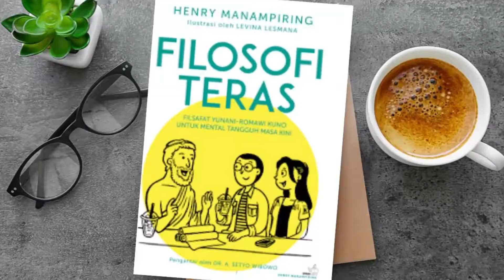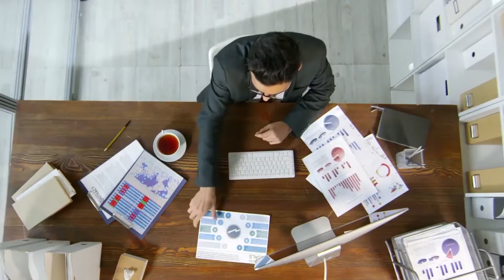BEDAH BUKU FILOSOFI TERAS | BAGAIMANA FILSAFAT STOIC BISA BIKIN EQ-MU MELEJIT?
Buku Filsafat Teras karya Hendry Manapiring di tahun 2019 yang menjadi best seller nasional, sampai sekarang masih sering jadi referensi. Bahkan, belakangan ini, onbrolan soal filsafat Stoic menjadi viral lagi. Tahu nggak? Banyak prinsip dan pikiran dalam filsafat Stoa atau Stoicisme yang sebenarnya jadi sumber inspirasi konsep dalam Kecerdasan Emosional juga. Soalnya, kalau kita lihat, baik EQ maupun filsafat Stoikisme atau filsafat stoik, intinya adalah sama-sama bicara bagaimana mengatasi emosi-emosi yang negatif.  Terus terang, ini buku dan filsafat yang bagus buat mereka yang seringkali mengalami depresi.

Nah, seperti apa sih isi buku Filsafat Teras ini dan bagaimana kita bisa pakai prinsip dalam buku ini untuk menaikkan level kecerdasan emosional kita? Kita bahas yuk!

Anthony Dio Martin
WISE (Writer, Inspirator, Speaker, Entrepreneur).
CEO of HR Excellency & Miniworkshopseries Indonesia.
International Certified Professional Trainer & Coach.
Ahli Psikologi.
Penulis 18 buku-buku best seller
Pengasuh program program radio "Smart Emotion"  di jaringan SmartFM yang disiarkan ke seluruh Indonesia.

Informasi training & seminar Anthony Dio Martin & teamnya:
HR Excellency & Miniworkshopseries Indonesia
Jl.Tanah Abang V No.32
Jakarta Pusat 10150
INDONESIA
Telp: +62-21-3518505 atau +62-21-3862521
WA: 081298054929